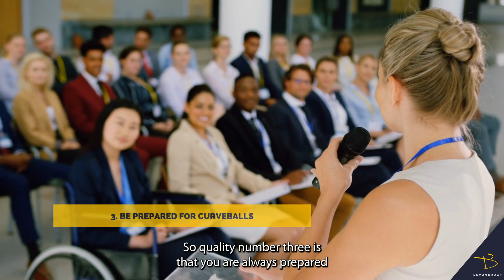5 Qualities of Great Event Hosts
►Grab my FREE 100% Foolproof Templates For Crafting World-Class Introductions Every Time You Host An Event

► Want to be in the Top 5% of Event Hosts? Enroll in the EXPRESS EMCEE Training Course Today!

for more great content!

How To Be A Great Emcee: The 5 Qualities All Exceptional Emcees Possess

Devon Brown here, sharing over 20 years of experience in event hosting and public speaking. In this video, I'm uncovering 5 essential qualities that make an emcee, public speaker and event host truly outstanding.

🎤 About the Video:

0:00 Ever wondered what the difference is between a good emcee and a GREAT emcee? Listen in as I unveil 5 essential qualities that set exceptional emcees apart. Discover the winning traits that can elevate your emceeing game, from mastering deep preparation to harnessing the power of audience connection. You won’t hear this anywhere else!

🚀 What You'll Learn:

01:41 Quality #1: Deep Preparation
03:16 Quality #2: Selflessness
05:00 Quality #3: Adaptability
07:00 Quality #4: Audience-Centric Introductions
09:02 Quality #5: Energy Management

Why Watch This Video:

Discover what sets a great emcee from a good emcee.
Unlock more stage confidence with deep preparation tactics.
Gain insights for both aspiring and seasoned emcees.
Learn practical skills to handle any stage scenario.

If you're ready to up your speaking game and become known as one of the best, check out these additional resources for more insights and tips.

► Detailed blog post on the 5 qualities all exceptional emcees possess

► I wrote a blog on How to Introduce A Speaker Like A Pro: The 1+3 Formula

► Do you get nervous before presentations or speeches? Then download my FREE REPORT that shows you how to completely crush stage fright and unlock an endless supply of unshakeable self-confidence whenever you have to speak in public. Download ‘30 SECONDS TO PUBLIC SPEAKING CONFIDENCE’

P.S. These are just 5 qualities I believe all exceptional emcees possess. But there will be more. Drop a comment in the comments and tell me, what do YOU think makes an exceptional emcee and event host?